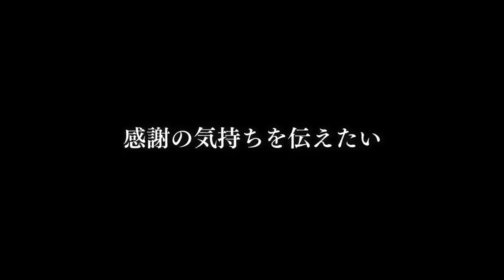【涙】完全に忘れたフリからの誕生日サプライズで感動の嵐…。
日程↓
3月28日（大阪）
3月29日（名古屋）
4月12日（東京）

【感動で大号泣】プロ野球選手と夢の瞬間！STスタジオ 福岡ヤフオクドームで大熱唱!

【心霊あり】大阪からヒッチハイクしたら霊感ある人からヤバい宣告をされた。

★ED曲
「No Title」
↓ダウンロードはこちらから↓